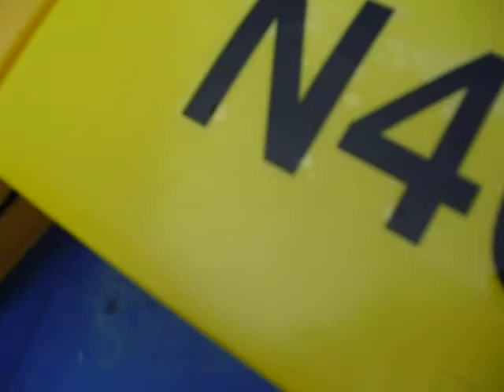PIPER J 3 CUP 003